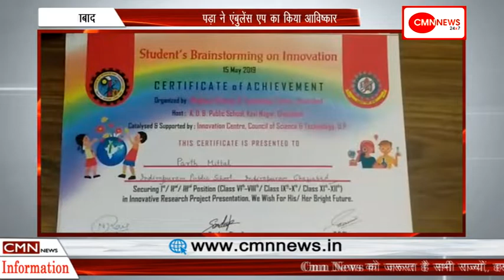गाजियाबाद-13 वर्षीय अवि चोपड़ा ने एंबुलेंस एप का किया आविष्कार